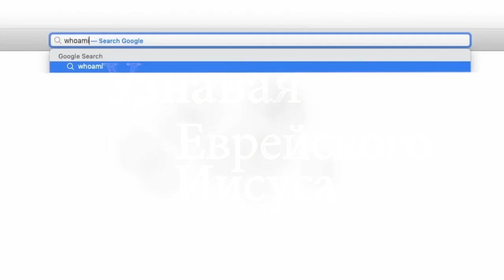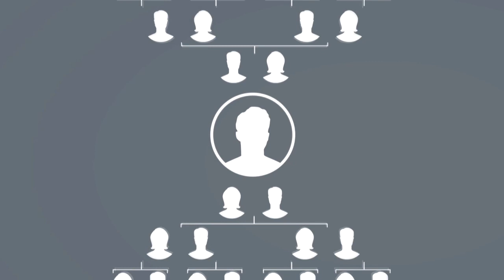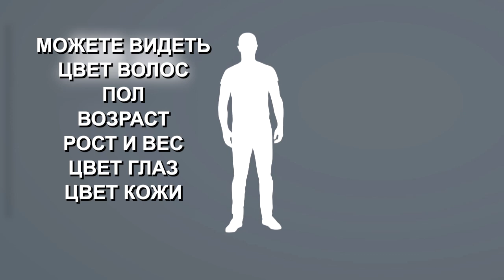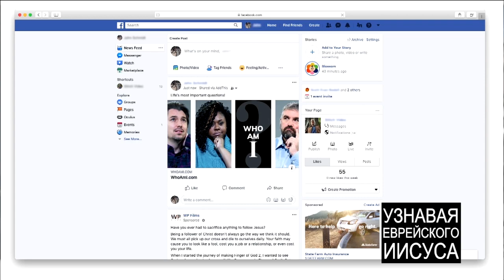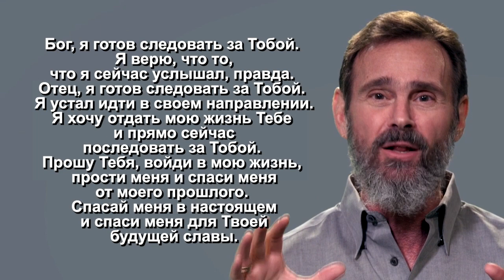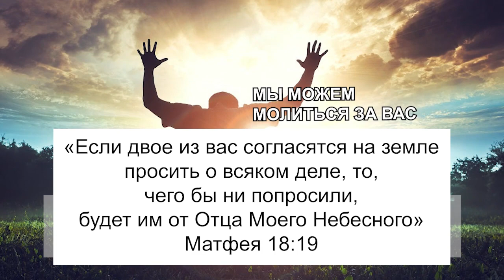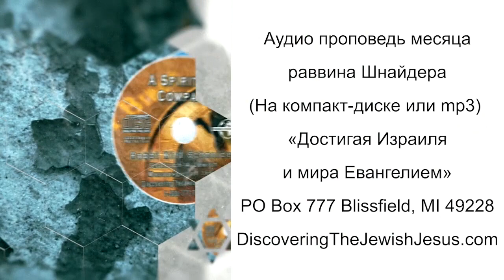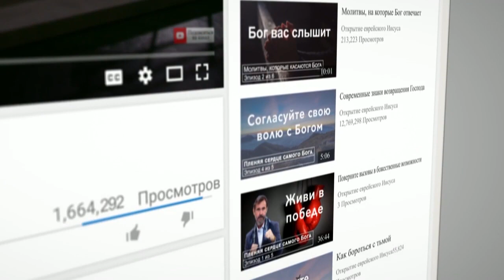WHOAMI.COM. «Узнавая еврейского Иисуса» (201)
Дорогие друзья, данный выпуск очень важен для каждого из нас!

Свое послание раввин Шнайдер назвал «WhoAmI.com». Вы узнаете, как эффективно рассказывать другим о своей вере, а также раввин даст вам простой, но новейший инструмент, которым вы можете воспользоваться прямо на своей странице в соцсетях и сразу же стать евангелистом. Вы увидите 3 коротких видео. Первое видео отвечает на вопрос: кто я? Второе видео отвечает на вопрос: почему я здесь? И есть ли что-то помимо этого? А в третьем видео раввин Шнайдер расскажет вам, как сделать следующий шаг и помочь людям пойти на этот шаг, не выходя из дома с помощью ссылки на вашей странице.